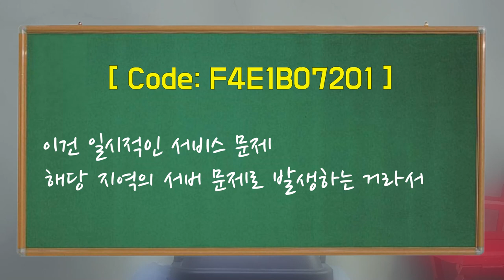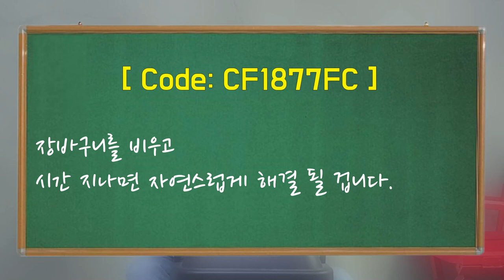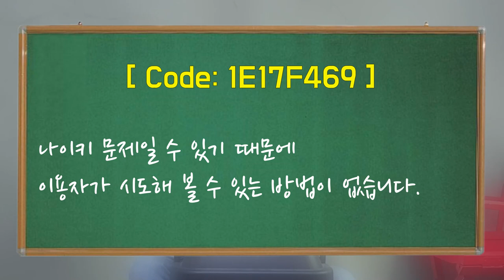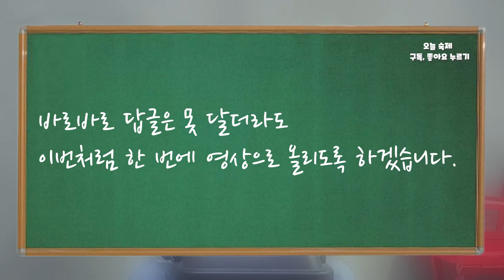나이키 구매 불가 오류 코드 해결 방법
나이키 공식 홈페이지 이용 방법
나이키 SNKRS 이용 방법
나이키 홈페이지 카드 등록 오류 해결 방법
나이키 공홈 카드 등록 방법
나이키 공식 홈페이지 오류코드 확실하게 해결하는 방법
나이키 공홈 오류 코드 떠서 구매 안될 때 해결 방법